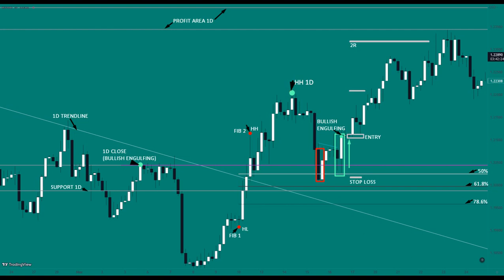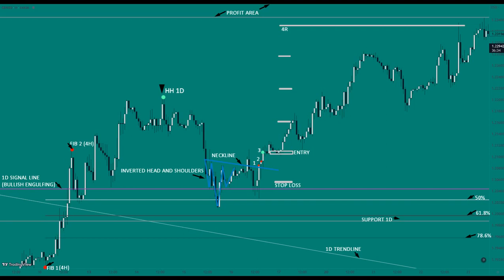GBP/USD 1D 4H 1H -TRENDLINE BREAKOUT , PULLBACK ENTRY ON 4H OR 1H